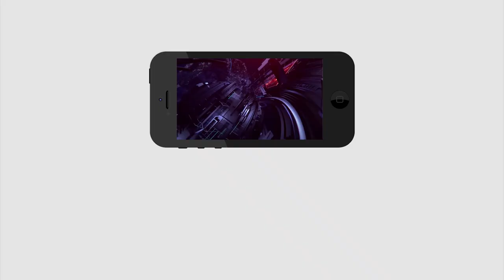MLA Kethireddy Serious On Girl Study Issue | నీ కూతురు కూడా నీలాగే బతకాలా ..? | PDTV News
నీ కూతురు కూడా నీలాగే బతకాలా ..?